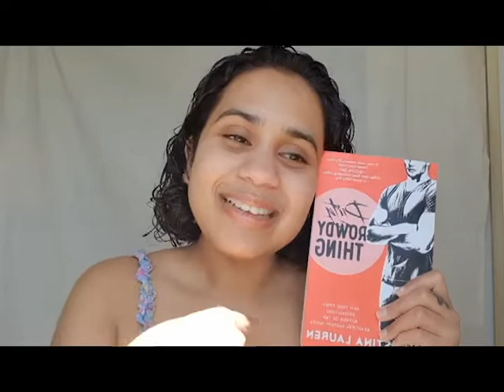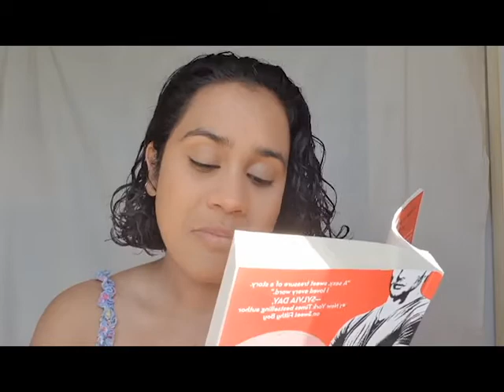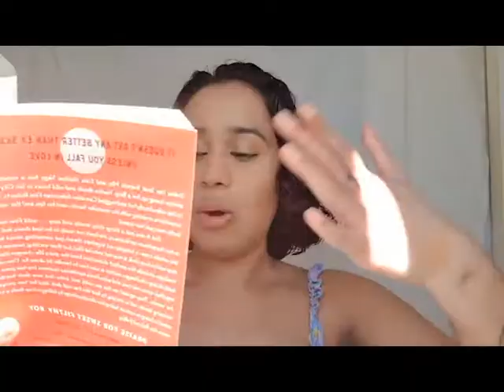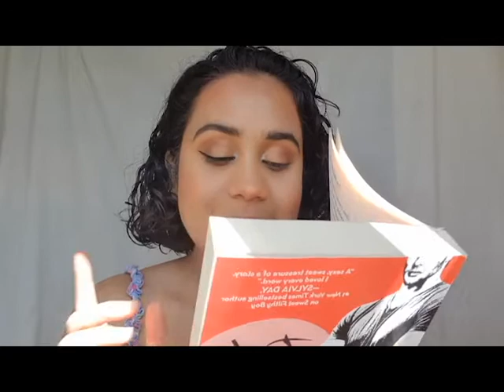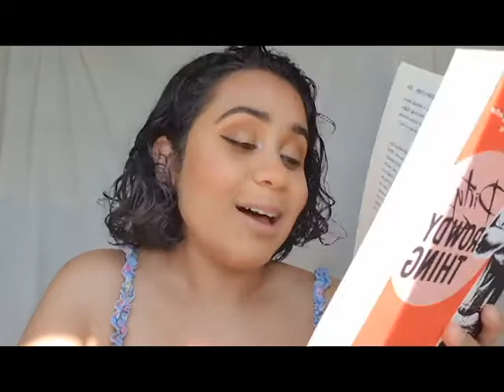They are dirty, they are rowdy, and they have my heart (18+)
So my heart is forever taken.

If you like spicy, smutty, happy romance, read this series.

I haven't bleeped anything out, so don't blame me if your under 18s watch it, I did warn.

Bye Angels xx